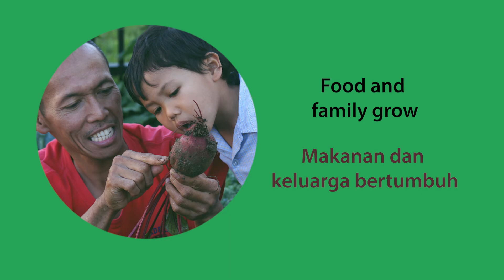Book Trailer: Haiqal's Garden